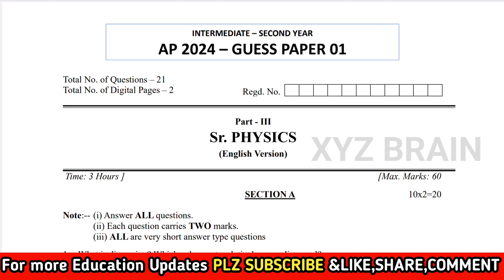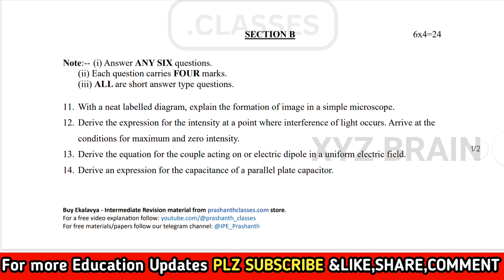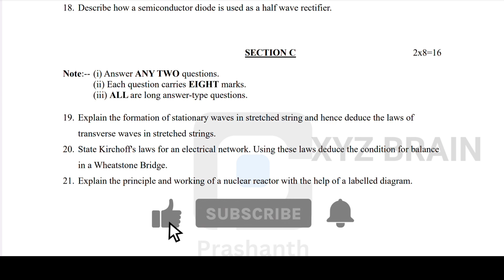ap inter 2nd year physic supplimentary guessed question paper 2024